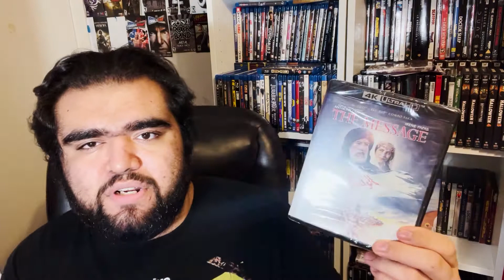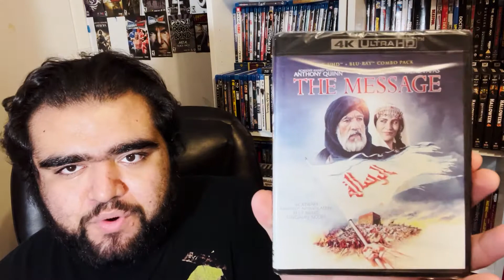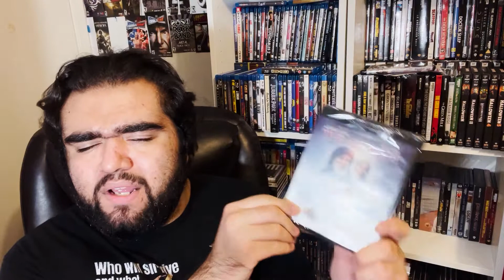SHOUT! FACTORY 4K BLU-RAY PICKUP FROM AMAZON | MAIL DAY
it's mail day, and my shout factory 4k that i ordered came in, will it come with a slip? will it be damaged? only time will tell.